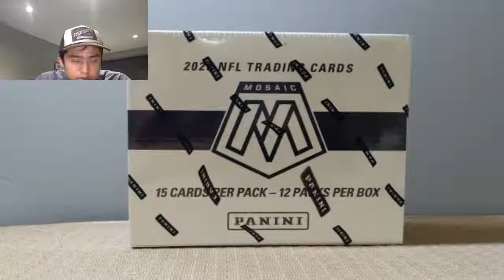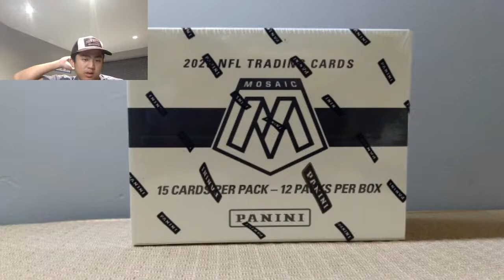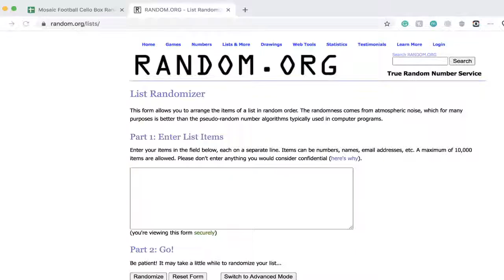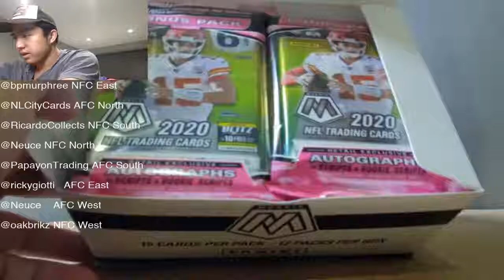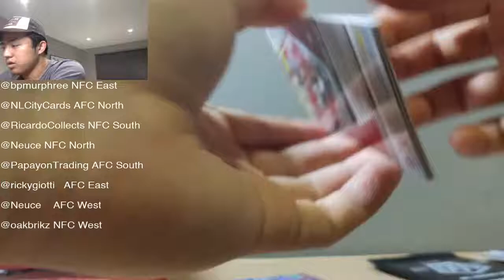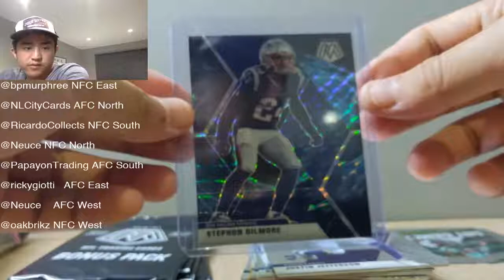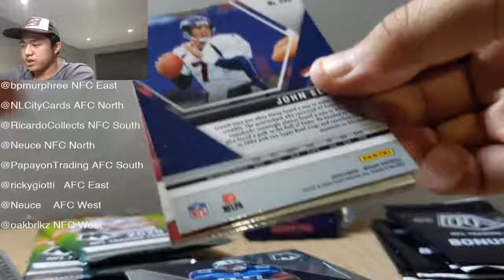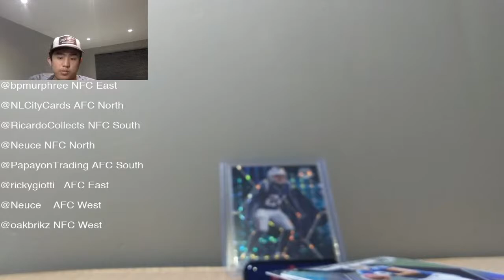2020 Mosaic Football Cello Box Random Division #1 Break